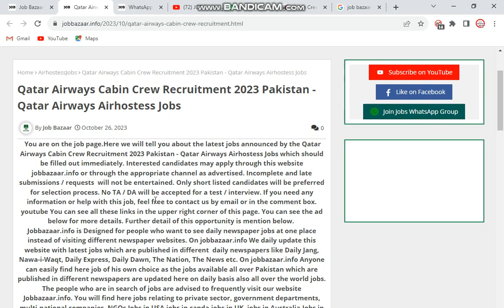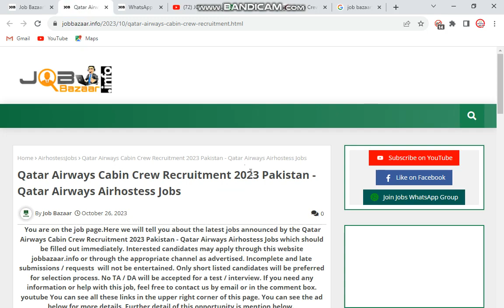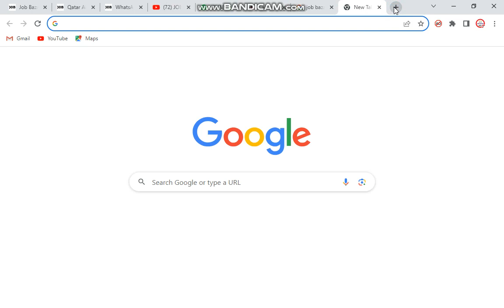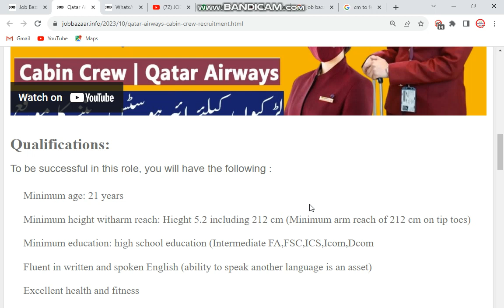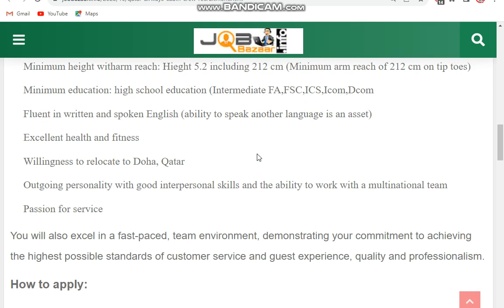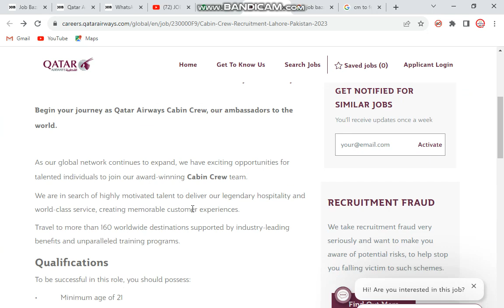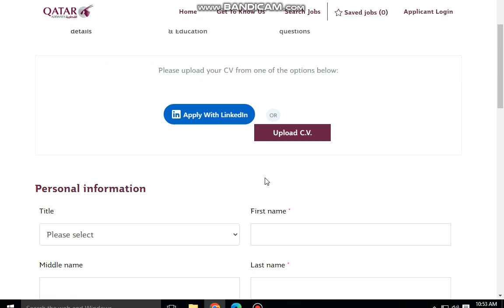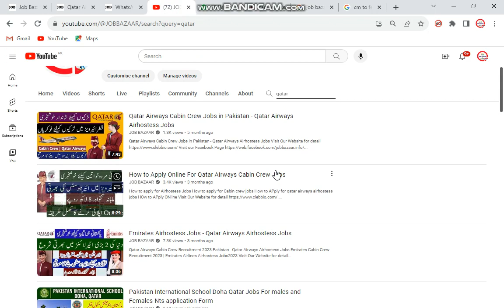Qatar Airways Cabin Crew Recruitment 2023 Pakistan - Qatar Airhostess Jobs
Qatar Airways Cabin Crew Recruitment 2023 Pakistan - Qatar Airways Airhostess Jobs